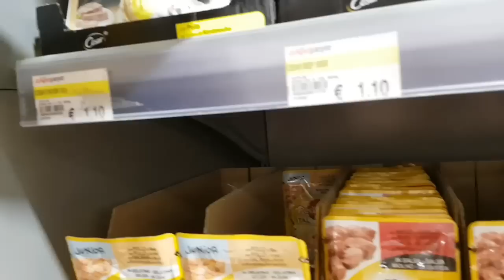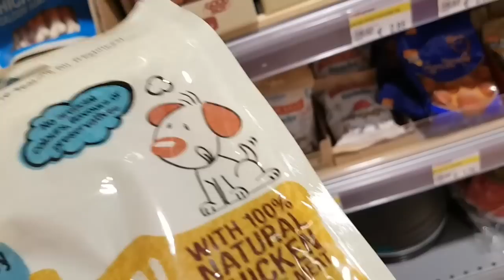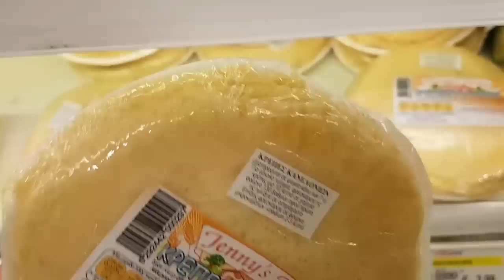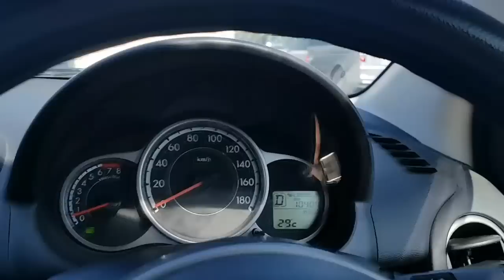КИПР.ЛИМАССОЛ. СУПЕРМАРКЕТ ALPHA MEGA.ПРИВЕТ ЛИНОЧКЕ СМИРНОВОЙ🤗